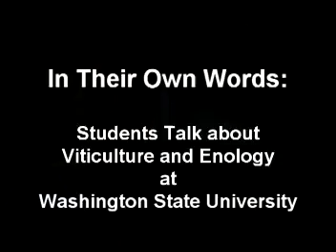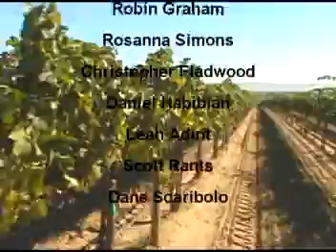In Their Own Words: WSU Students on Viticulture and Enology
Students in Washington State University's viticulture and enology program talk about their experiences learning about wine-grape growing and wine making.